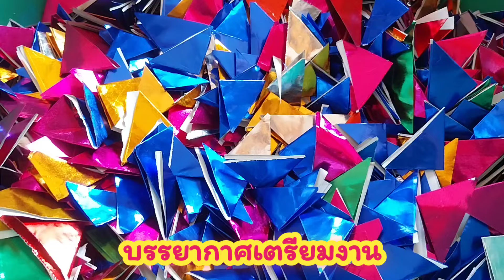สอยดาว 🤩 เตรียมงาน สอยดาว พระทองสัมฤทธิ์ บ้านไกลเสนียด ​